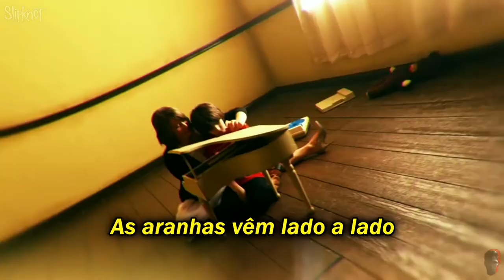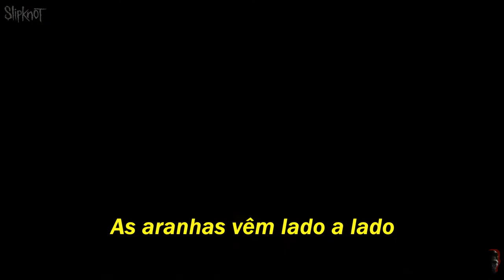Slipknot – Spiders [Legendado BR]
Legenda da música "Spiders" da banda Slipknot.
Curta-Metragem "Itsy Bitsy Spiders"

Música- Spiders
Banda- Slipknot
Álbum- We Are Not Your Kind
Lançamento- 2019
L.A Produções

Itsy Bitsy Spiders

    Edwin tem uma obsessão escuro com aranhas desenho. Sua mãe faz o seu melhor para conter seu comportamento cada vez mais estranho, mas sem o conhecimento dela, um mistério aterrador em breve será resolvido com a ajuda destes desenhos sinistros.